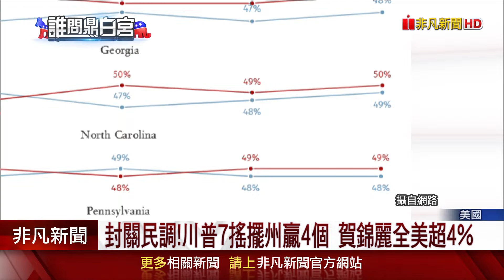美選終局之戰開打! 賀錦麗最後造勢喊"不走回頭路" 封關民調川普搖擺州4:3勝 賀錦麗全美領先4個百分點｜非凡財經新聞｜20241105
距離美國總統大選只剩一天，兩黨候選人把握最後時間拉票，民主黨總統候選人賀錦麗前往賓州各地，主打民主、團結牌，並喊話凝聚選民，試圖升高在關鍵搖擺州的選情。根據各機構的封關民調，賀錦麗與川普的支持度依舊難分難解，讓外媒直呼，本次是近年來最接近的一次大選。